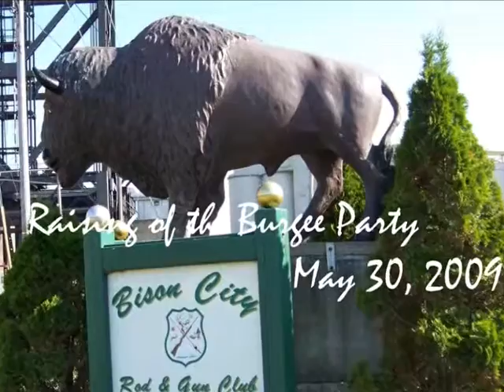BCYC - Burgee Party 2009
Raising of the Burgee Party